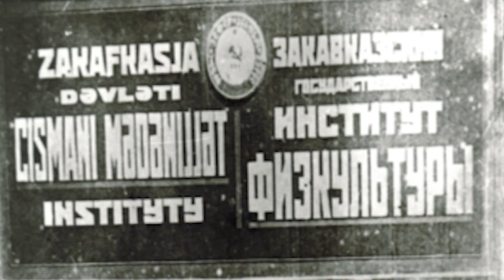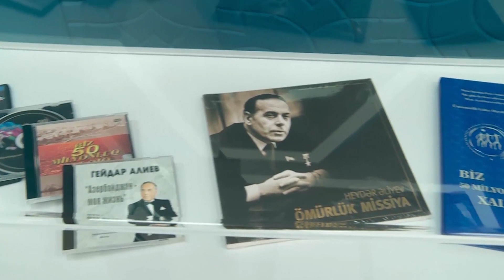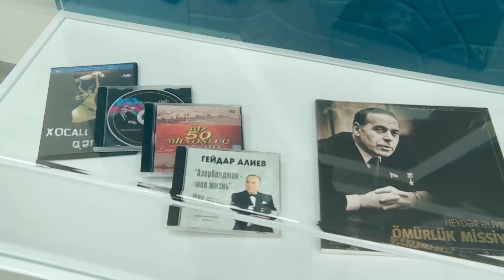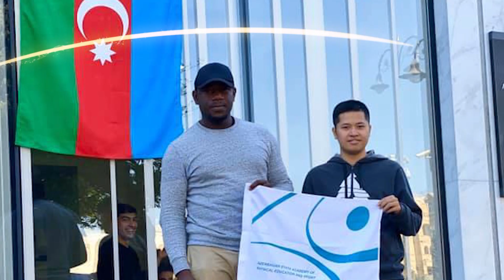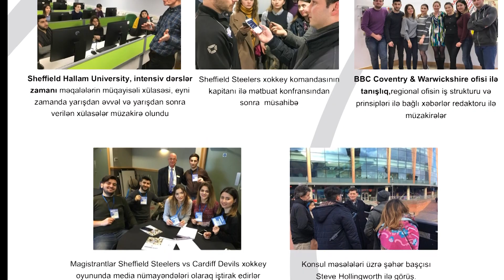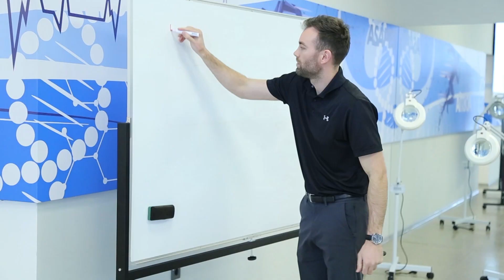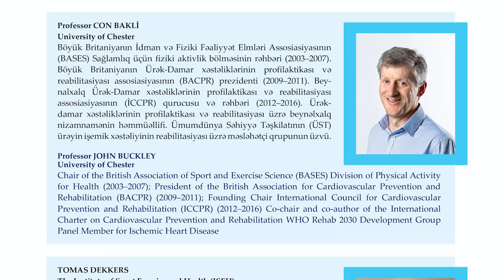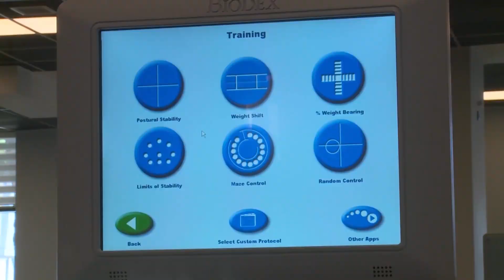ƏSRİ HAQLAYAN TARİX - ADBTİA 90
Bu ilin noyabrında ölkəmizin uzunömürlü və ən qabaqcıl ali təhsil müəssisələrindən olan Azərbaycan Dövlət Bədən Tərbiyəsi və İdman Akademiyasının yaradılmasının 90 illiyi tamam olur.

Azərbaycan Dövlət Bədən Tərbiyəsi və İdman Akademiyasının tarixi 1930-cu il noyabrın 8-dən başlayır. Həmin gün Azərbaycan Dövlət Filarmoniyasının indiki binasında Zaqafqaziya Dövlət Cismani Mədəniyyət İnstitutunun təntənəli açılışı olub. İnstitutun əsas vəzifələri bədən tərbiyəsi müəllimləri, məşqçilər, kütləvi bədən tərbiyəsi və idman işləri üzrə təşkilatçılar, müalicə bədən tərbiyəsi metodistləri hazırlamaq idi. Fəaliyyət göstərdiyi 90 il ərzində bu vəzifələrin öhdəsindən layiqincə gələn Akademiya bu gün regionun ən qabaqcıl ali təhsil müəssisələrindən birinə çevrilib.